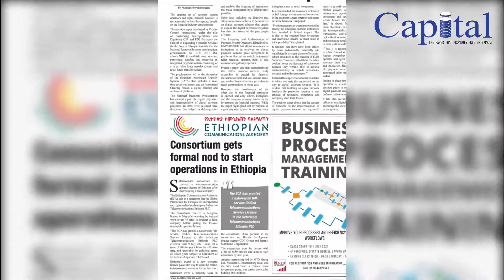News In Brief July 18 2021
News In Brief July